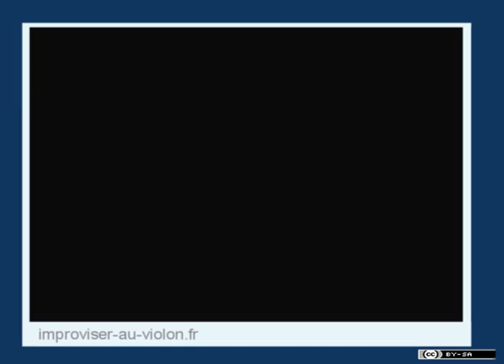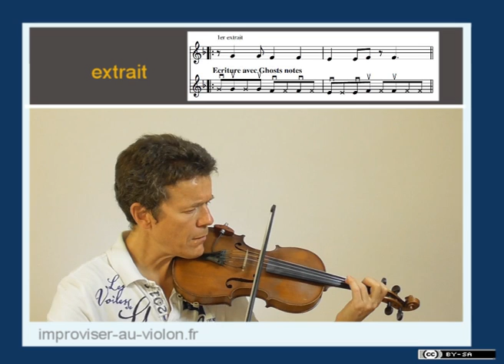utiliser les ghost notes (2) au violon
Comment utiliser les ghost notes en musique improvisée au violon ?
Exemple de mise en oeuvre sur un standard de jazz